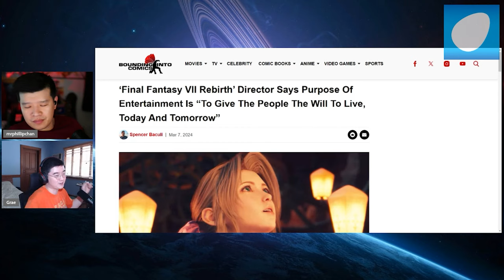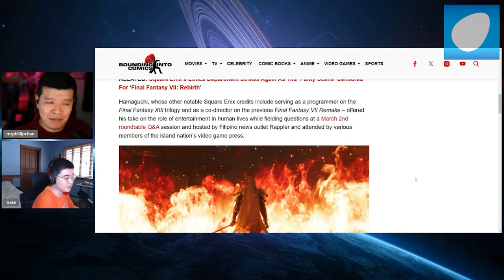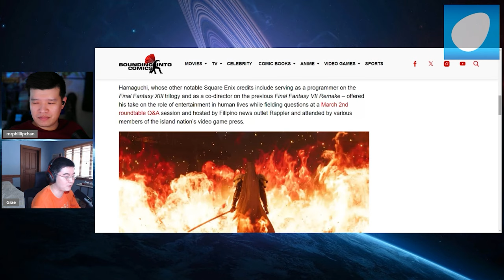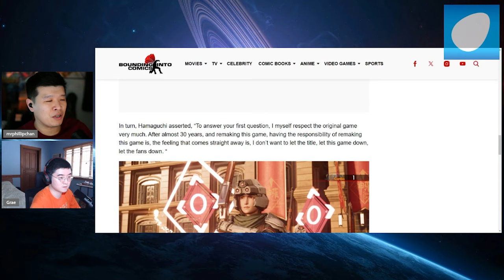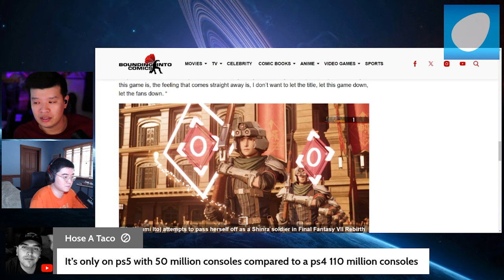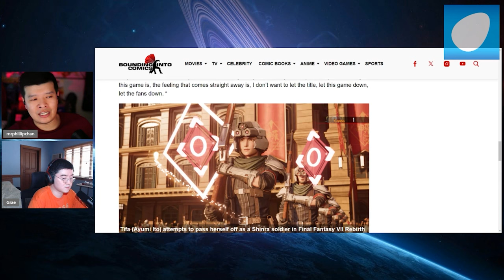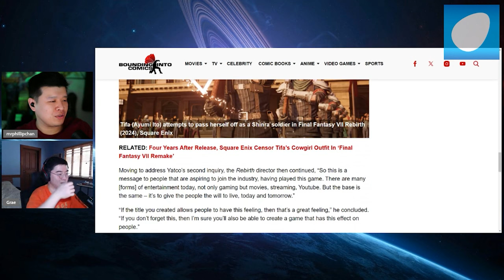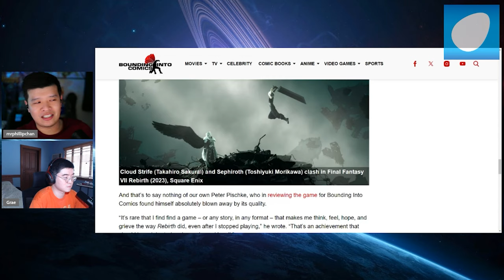Final Fantasy VII Rebirth was Created to ENTERTAIN! Takes INSPIRATION From Other Phenomenal Games!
Final Fantasy VII Rebirth has finally been released and gamers all over the world are loving it! In this segment the director of the game discusses the philosophy and inspiration for the game!